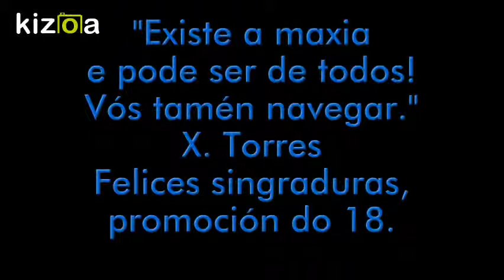Kizoa Editar Vídeos - Movie Maker: Bac 18